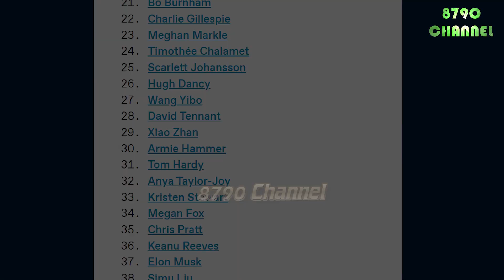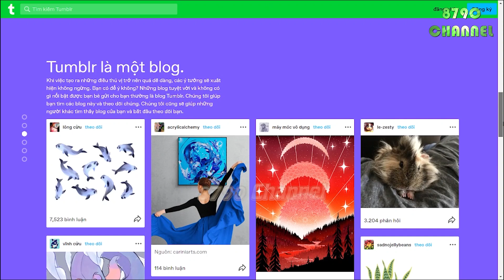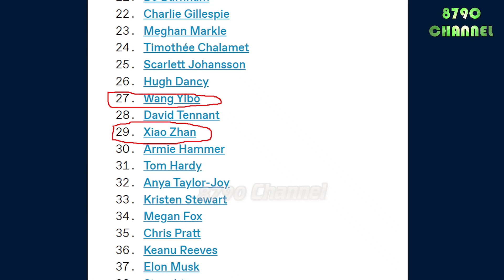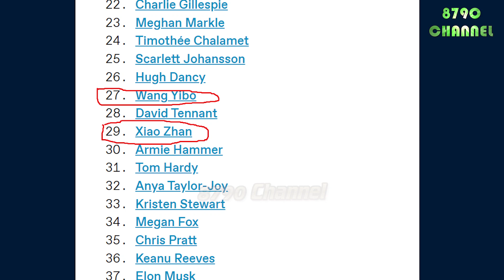Xiao Zhan, Wang Yibo đánh bại nhiều sao Hollywood và có tên trong TOP 100 người nổi tiếng hàng đầu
Xiao Zhan, Wang Yibo surpassed many Hollywood stars and entered the TOP 100 celebrities

(Mọi thông tin hợp tác hoặc các vấn đề liên quan đến bản quyền vui lòng gửi mail hoặc nhắn tin trên fanpage. Admin sẽ hồi đáp nhanh nhất ngay khi có thể - Trân trọng cảm ơn)